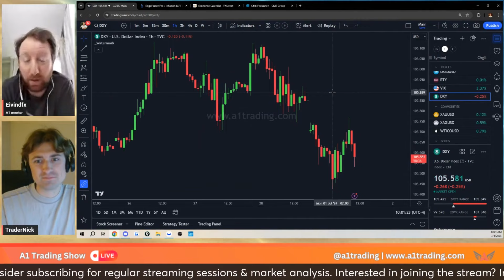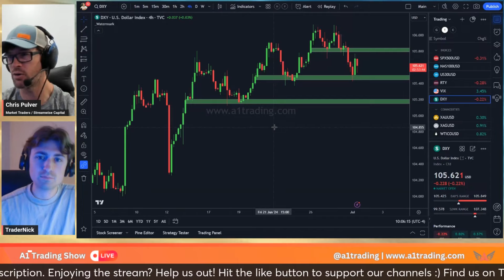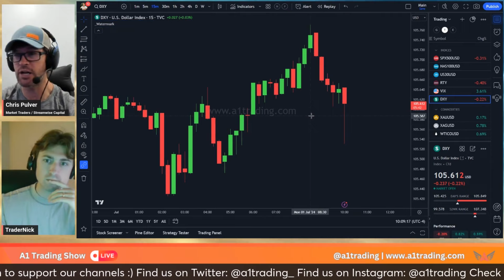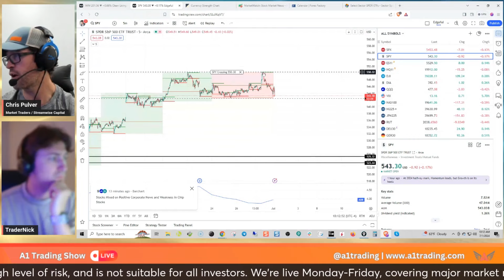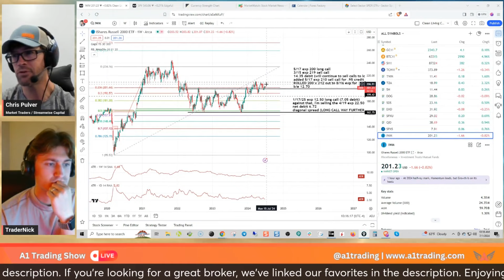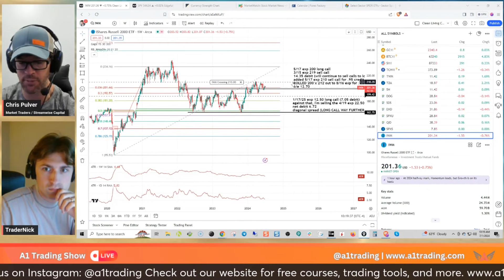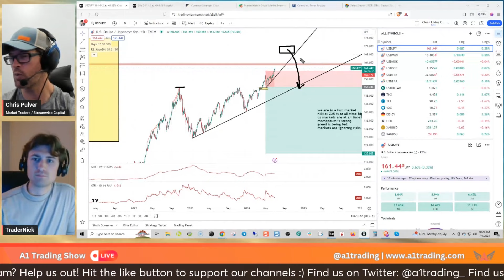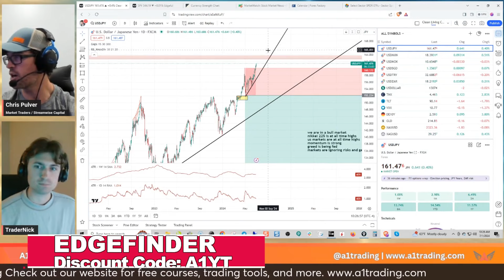Summer Trading Starts Now!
💱 OANDA: Earn a Welcome Bonus of up to $10,000!